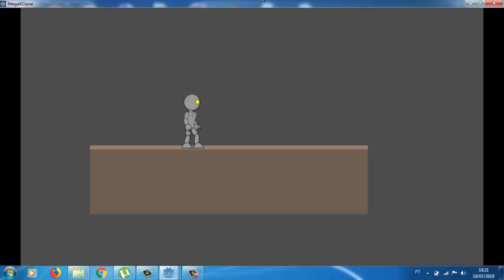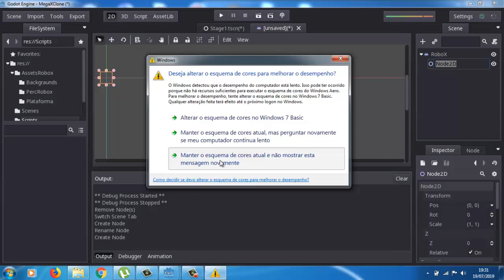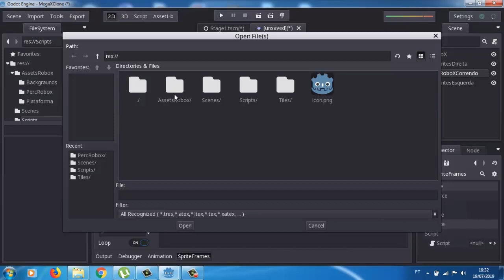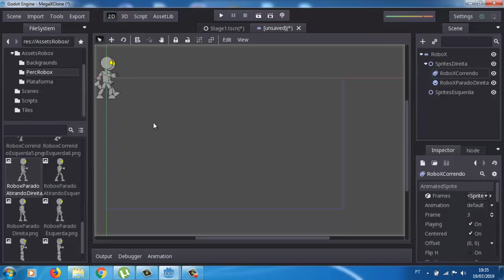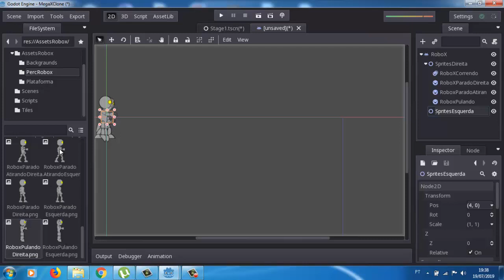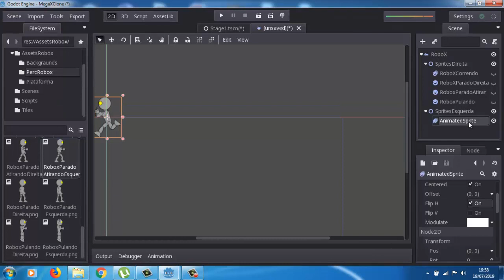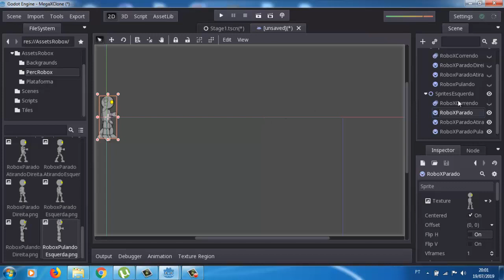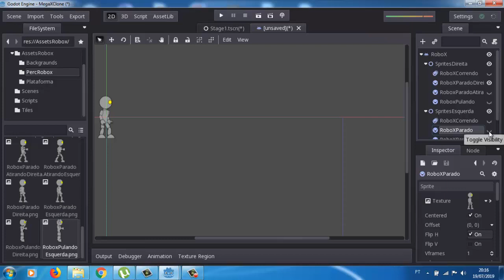Como Fazer Jogos Similares a Mega Man X - Godot 2.1.5 - 03 - Inserindo Sprites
Ola deixo aqui o link para download do material! Bons estudos.

Links para download de sprites!

Podem usar o material a vontade para treinamento.